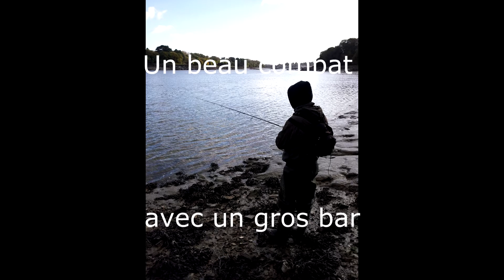Beau combat avec un gros bar en fin de saison en estuaire en Côtes-d'Armor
Pêche puis remise à l'eau d'un gros bar en estuaire.